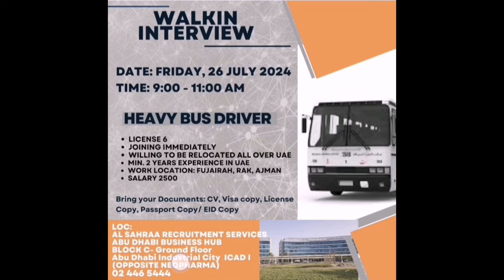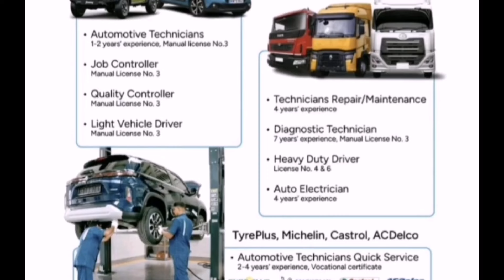DRIVERS JOBS IN ABUDHABI & DUBAI 4 COMPANIES WALK-IN INTERVIEW | FOUGHTY1